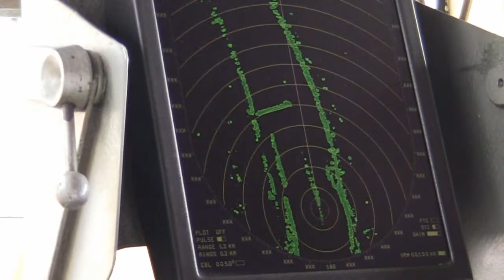Danube River 1189 km - Beograd ,2012.jan.14.